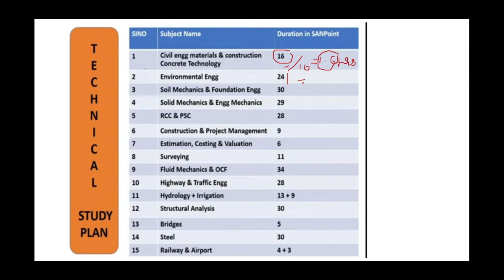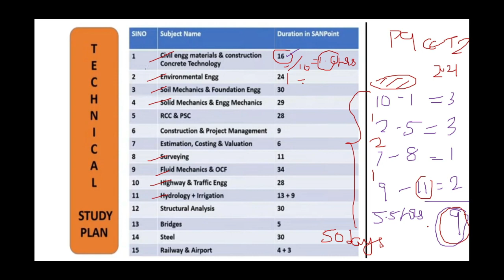For PRESENT & FUTURE SANPoint Students | PGCET 2021| Civil Engg | PWD | WRD | KPSC exams